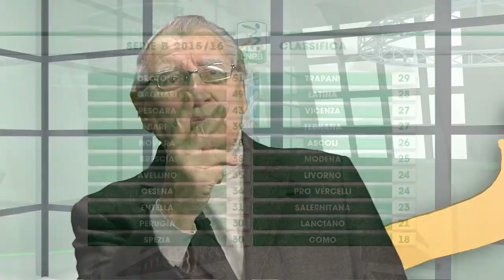BZONA del 26-01-16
Puntata di BZONA in compagnia del Cav. Brighenti e di Marco Este.